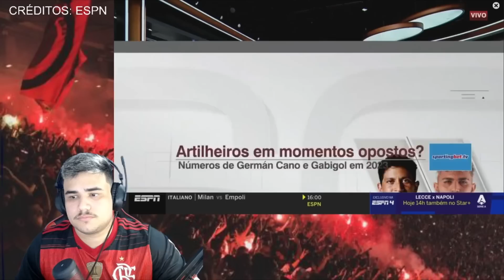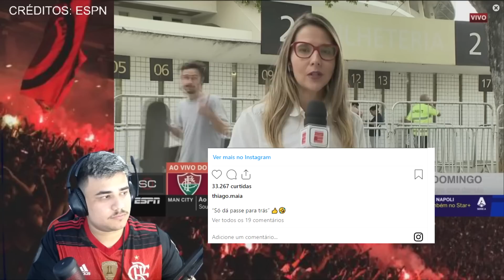SAIU AGORA! REAL MADRID FECHANDO COM AYRTON LUCAS!? THIAGO MAIA DEBOCHA DE TORCEDOR DO FLA!